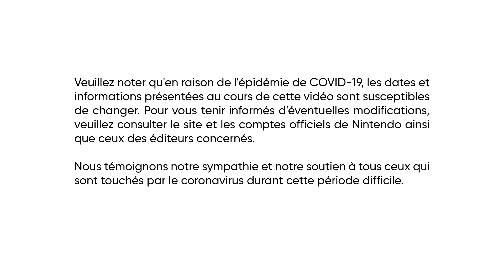Nintendo Direct Mini: Partner Showcase - Septembre 2020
Suivez notre troisième Nintendo Direct Mini: Partner Showcase en savoir plus sur de futurs titres Nintendo Switch développés et édités par nos partenaires.